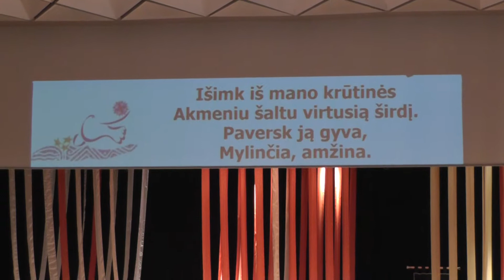19 Atsinaujinimo diena Giesme Isimk is mano krutines akmeniu saltu virtusia sirdi 2015 04 19